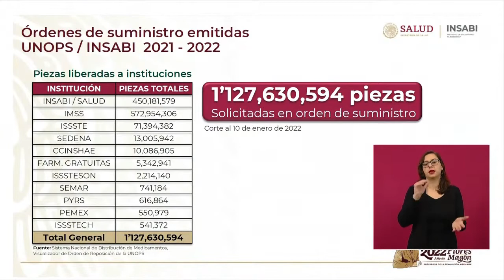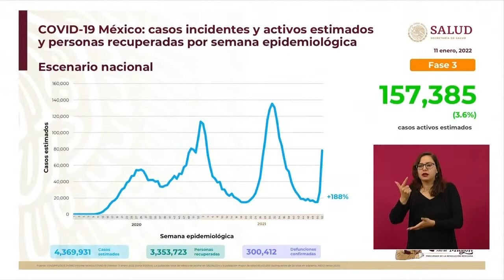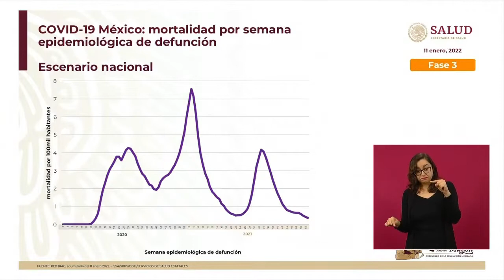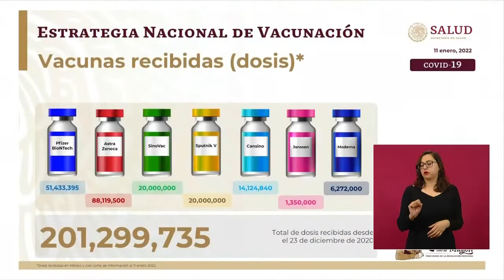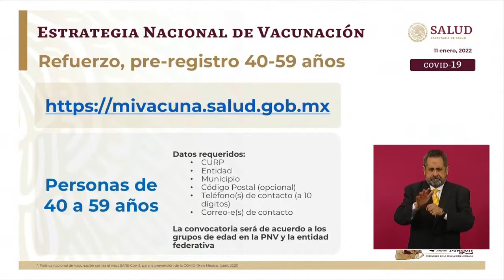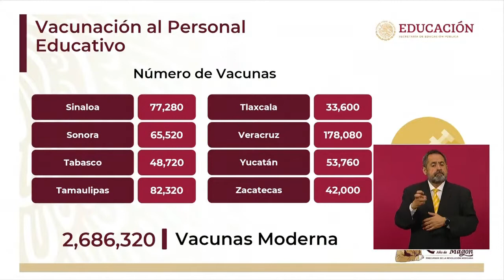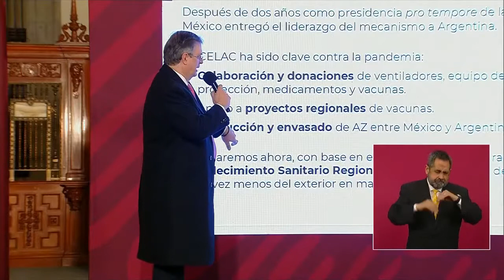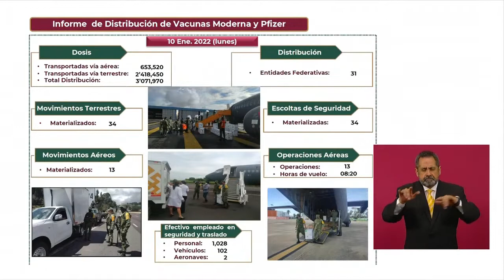Conferencia de prensa matutina del martes 11 de enero, 2022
Conferencia de prensa matutina, desde Palacio Nacional. Martes 11 de enero 2022 | Presidente AMLO.

0:00 Inicio de transmisión
10:25 Comienza la conferencia de prensa del presidente Andrés Manuel López Obrador
12:02 Adquisición sectorial de medicamentos e insumos
18:11 Informe sobre el curso de la epidemia de COVID-19 en México
35:41 Informe del regreso a clases presenciales ciclo escolar 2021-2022
45:09 Estrategia de política exterior contra COVID-19
48:02 Informe de distribución de vacunas contra COVID-19
51:57 Mensaje del presidente desde el aislamiento por COVID-19
56:00 Sesión de preguntas y respuestas